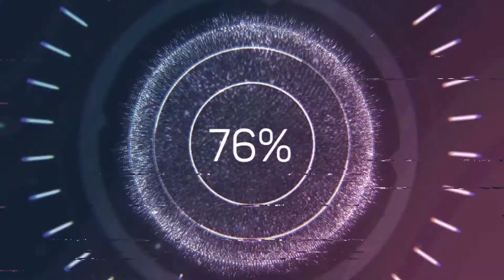Overcoming The Hardest Part About Profit First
Welcome to Profit First With Susanne Mariga, CPA! In this show, we're going to help you explore strategies to help you maximize profits in your business while scaling and creating the lifestyle that you want as an entrepreneur. I am your host, Susanne Mariga! I'm a Certified Public Accountant, a Certified Mastery Level Profit First Professional, and a Certified Tax Coach .

In this episode I discuss the most challenging part of implementing Profit First into your business and provide insight into overcoming that biggest hurdle.

Mariga CPA PLLC is a Certified Public Accounting Firm providing outsourced accounting, tax, and Profit First Coaching.